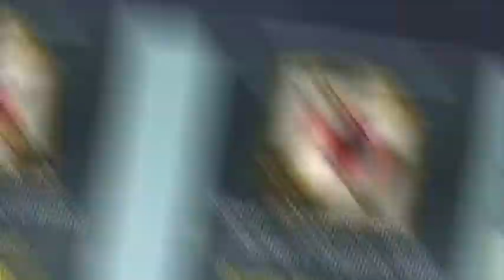Pubg Mobile Attitude 😈 With Revenge Kill Blood Raven X-Suit 😮 | Season 18 | Chicken Op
Tags [ignore]

noob vs pro vs hacker vs god vs troll
trolling noobs in pubg mobile hindi
pubg wtf funny moments noob teammates
most funny pubg moments
top 5 pubg mobile streamers most funny moments
pubg funny moments don't laugh
pubg mobile funny noobs trolling ever